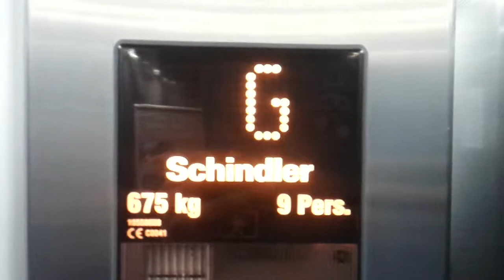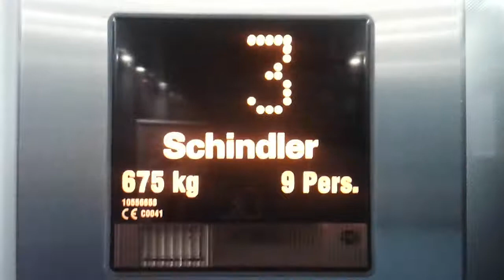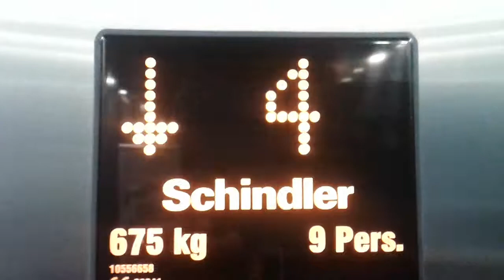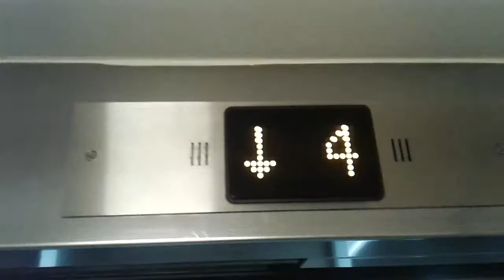Schindler EuroLifts at Premier Inn Hotel Edinburgh Park (Airport), Lochside Court, Edinburgh